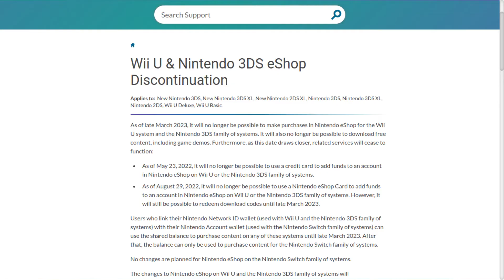Nintendo 3DS eShop Closure. It Doesn't Really Matter.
Does the closure of the Nintendo 3DS eShop really matter? It doesn't to me.